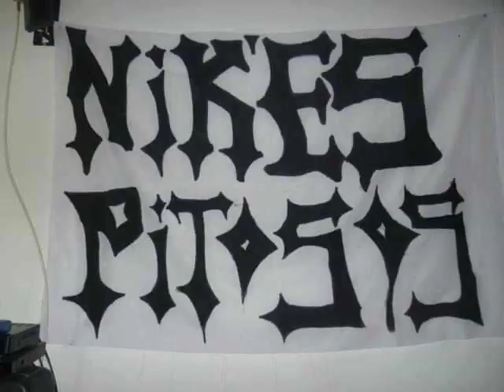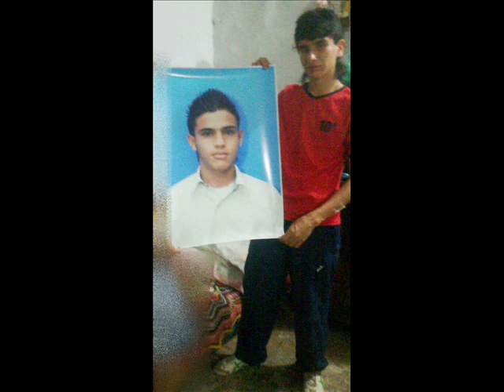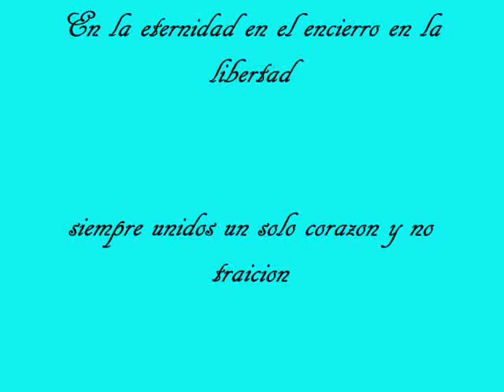Nik'es & Pitosos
Corazon y no traicion♥